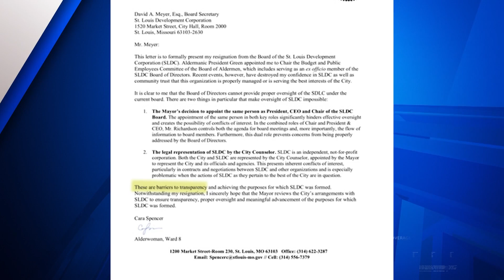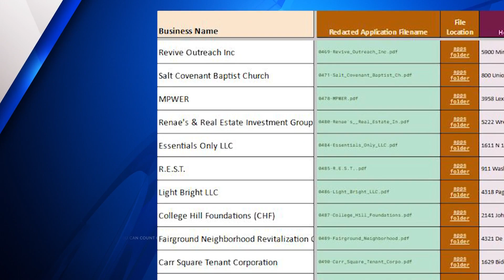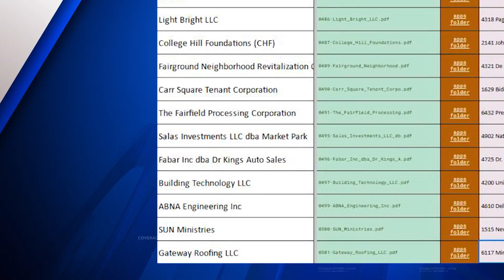Cara Spencer steps down from SLDC, citing ‘barriers to transparency’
Alderwoman Cara Spencer (Ward 8) officially announced her resignation Monday from her position on the board of the St. Louis Development Corporation.